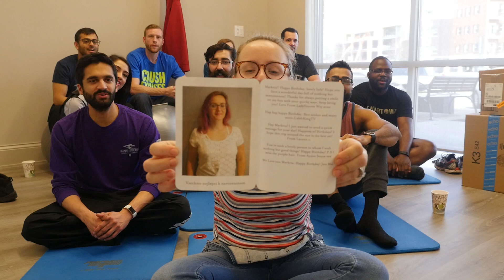Unboxing #10! YOGA EDITION!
The Normies are hitting double digits with Unboxing #10!!  Thank you to everyone that goes out of their way to send us stuff!  We appreciate all of you so much!  Hope you enjoy this unboxing!

~~~You can Send us Stuff~~~
The Normies

Social Stuff